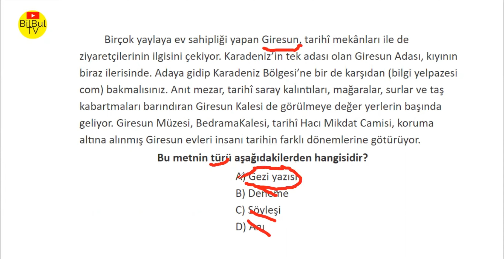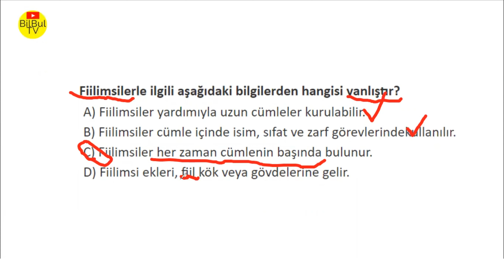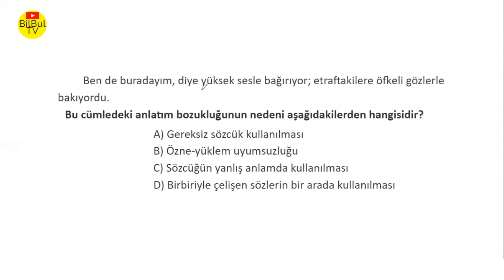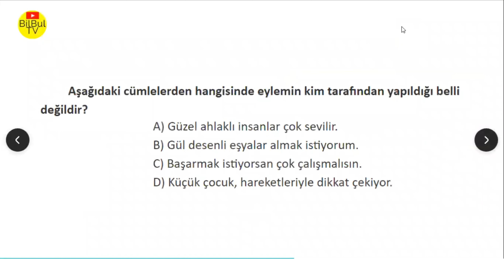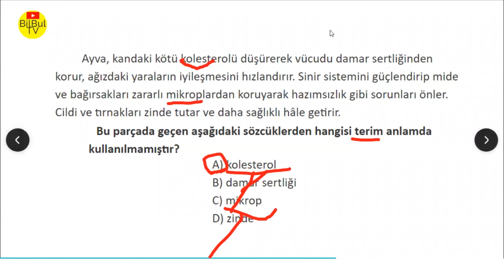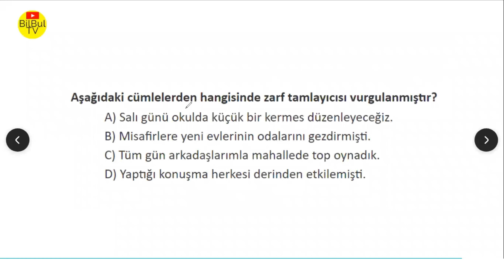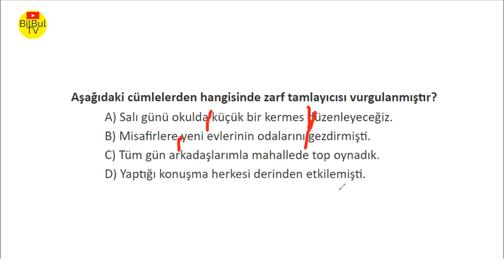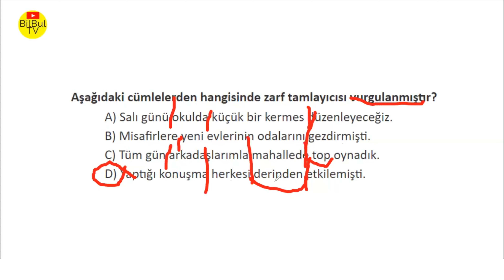AYSU Hocadan Mükemmel Soru Çözümleri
8. sınıf türkçe 2. dönem 2. yazılı soru çözümleri